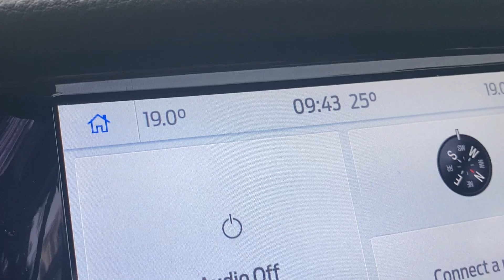SABI KO EEVAK AKO😂💩